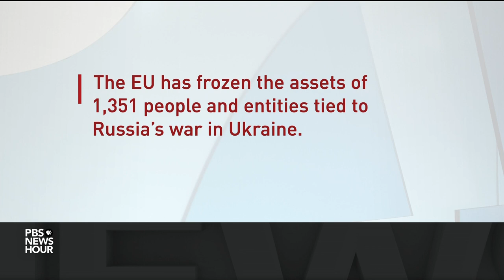Ukrainian forces continue counteroffensive as Putin lays false claim to more land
The war in Ukraine is grinding towards winter more than seven months after Russia invaded. Even as Vladimir Putin lays false claim to more Ukrainian land, Ukraine's forces continue their counteroffensive across the east and south. But the cost in human life and terror for the people of Ukraine continue to mount. Amna Nawaz reports.